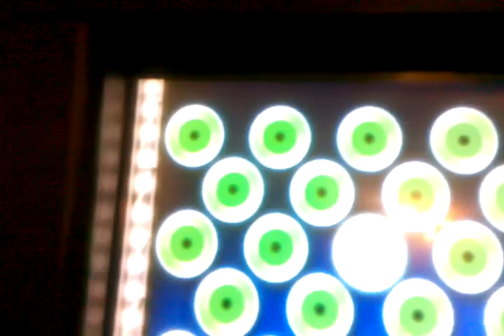New Years Eve Party 2010-2011 With Villiage People Part 2